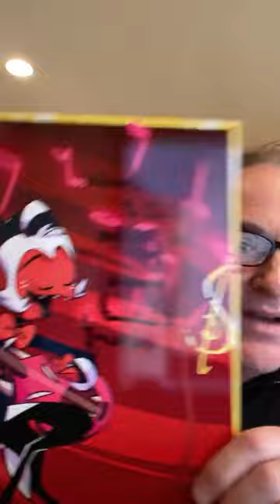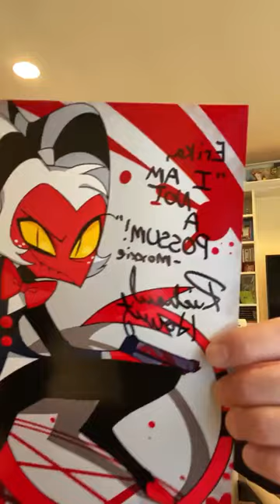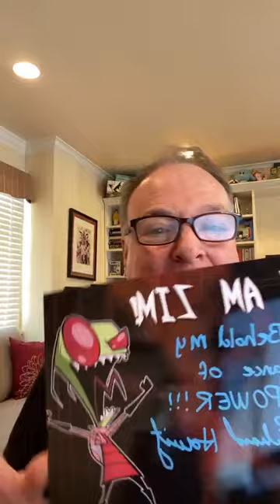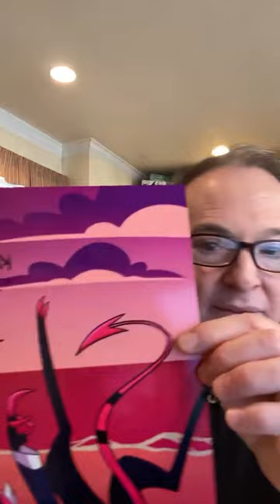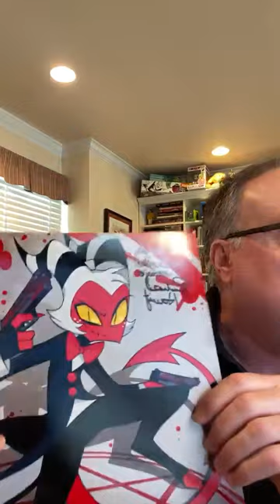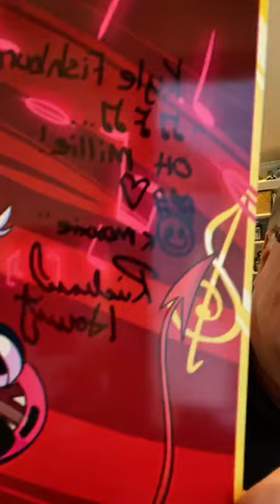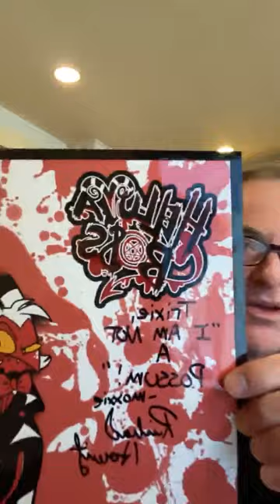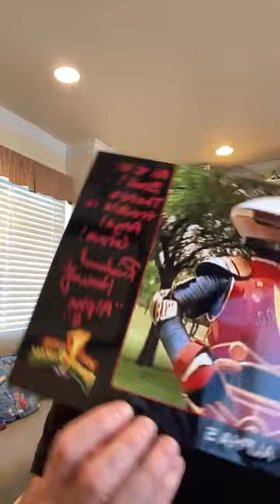Richard Horvitz | Helluva Boss | Q&A and Autographs Part-1 (09-11-22)